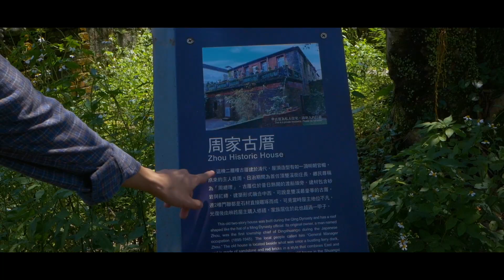北台灣最美「景觀廊道」 雙泰產業道路漫遊世外桃源